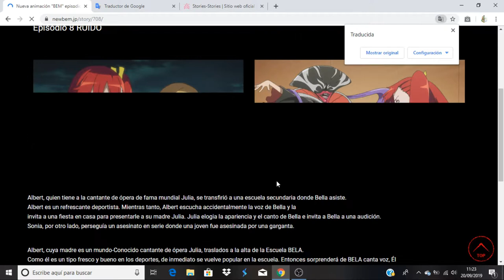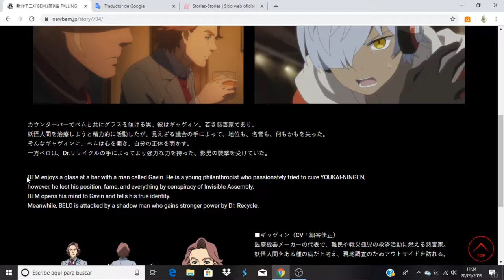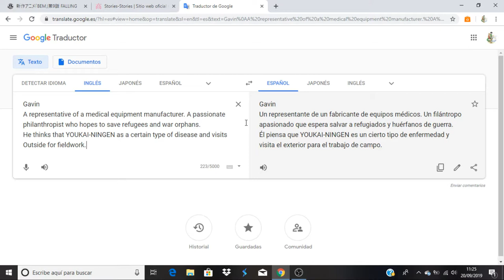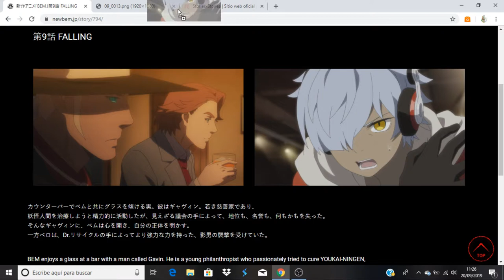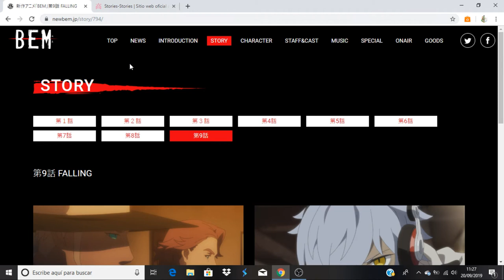Bem comentando avance del capitulo 9